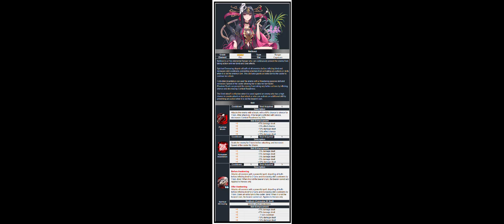New Hero Nahkwol Epic Seven